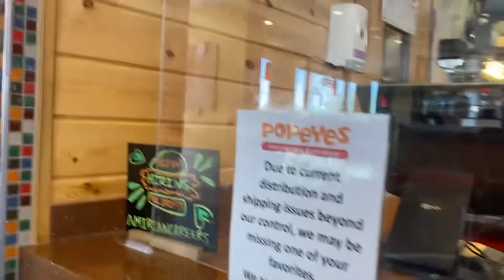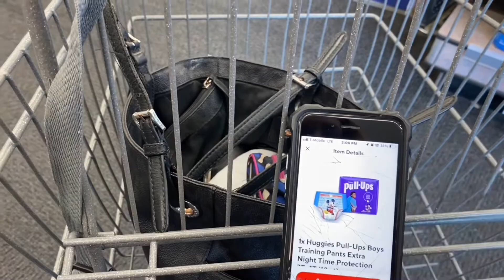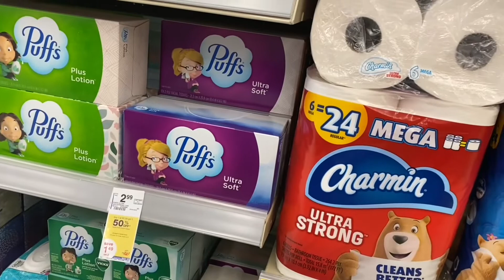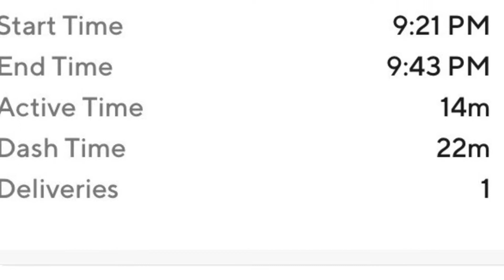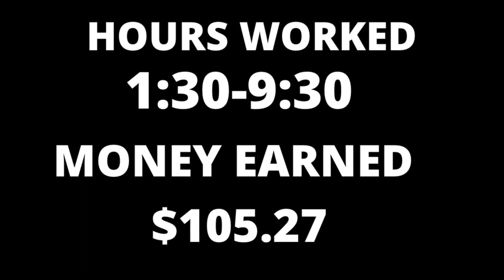SUMMER SLOWDOWN ON THE UBER AND DOORDASH APP?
Our customers ordering food when the weather is "Nice?'  Can you even break $100 in a day?